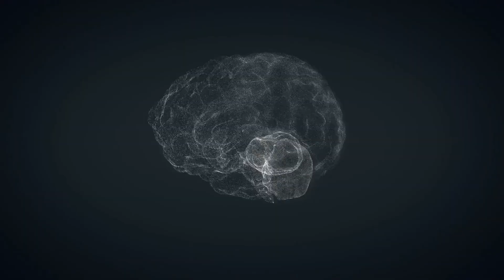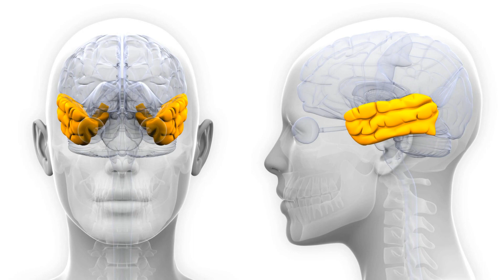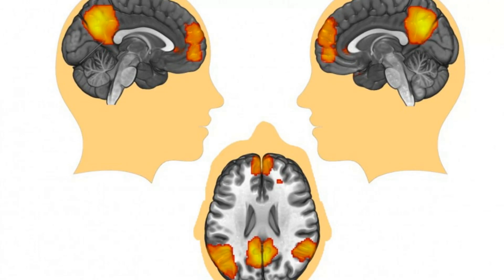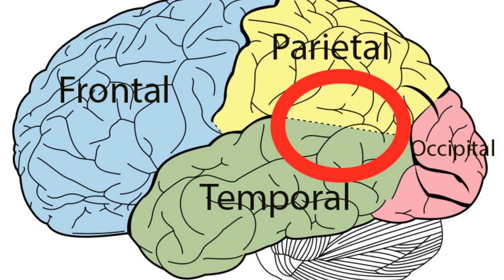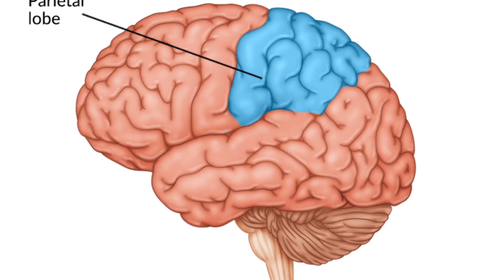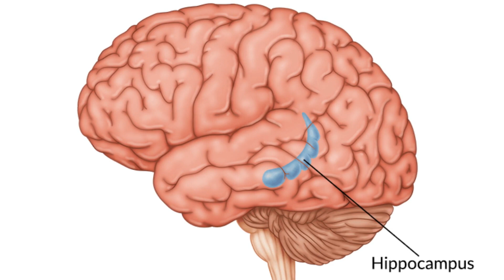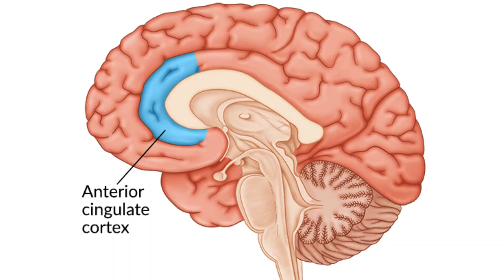Top 5 Things That Separate The Human Brain For All Others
The human brain is the most complex and powerful organ in the human body, and it has made us the most advanced species on Earth. It is responsible for our ability to think, reason, learn, create, and interact with the world around us. Despite its incredibly complex nature, there are a few key characteristics that separate the human brain from every other creature on the planet. In this video, we will explore the top 5 things that separates the human brain from every other creature.